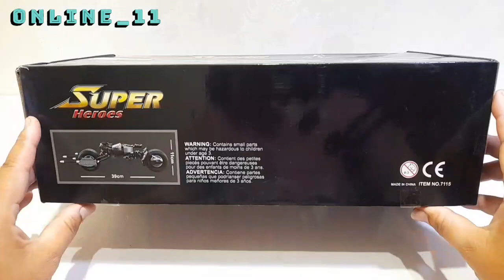Merakit lego super heroes batman batpod motorcycle speed build